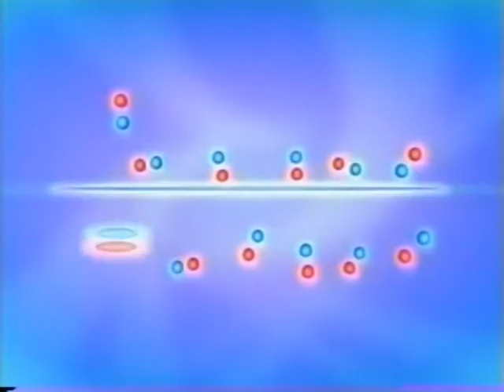公園通りで会いましょう 小松亮太 w/ミルバ